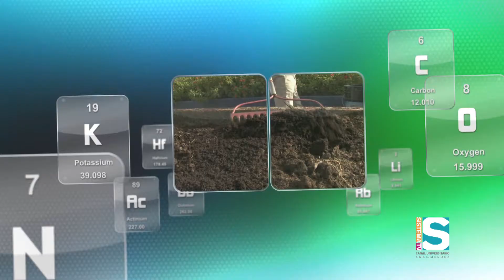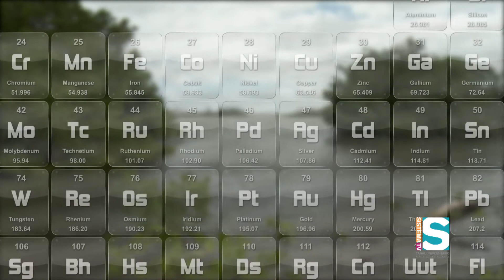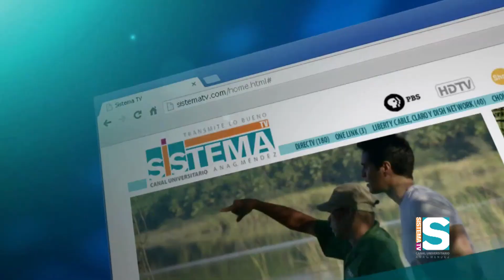Aventura Científica: Reserva Natural Ciénagas las Cucharillas (1/3)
Camila explora la reserva e investiga sobre unos estudios sobre la presencia de metales pesados en dicho sistema natural.